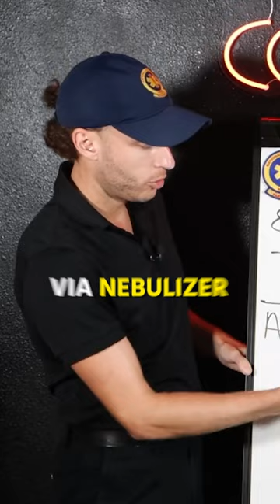Albuterol Administration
The Paramedic Coach explains how to administer albuterol and its correct dosage.

This is a great review for EMT students and paramedic students beginning their EMS education and studying to pass their NREMT exam.

Be Great,